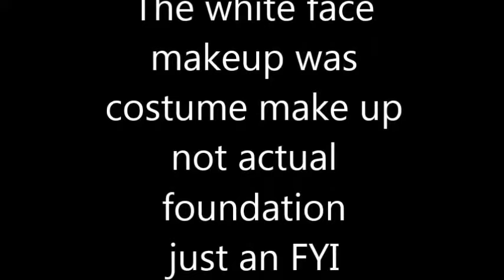Blindfolded Makeup Challenge Ft. My Best Friend